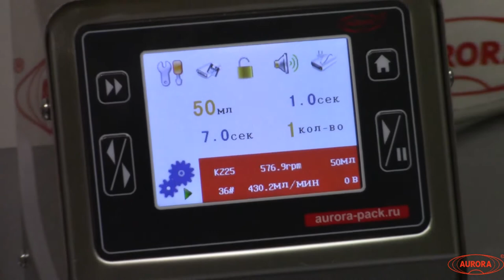Настольный насос дозатор МДП-200 с шестеренчатой головкой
На видео показан перистальтический насос-дозатор МДП-200, дополненный шестеренчатой головкой.

Описание:

Настольный насос-дозатор МДП-200 с шестеренчатой головкой предназначен для фасовки продуктов различной густоты и степени вязкости в стеклянную и пластиковую тару. Изделие применяется на производственных площадках предприятий, реализующих процесс фасовки растительных масел и других пищевых продуктов, фармацевтических препаратов, косметических средств, чистящих средств, товаров автомобильной химии, тосолов и широкого спектра других товаров.

Характеристики:

Вес: 4 кг;
Габариты, мм (Д х Ш х В): 292 х 185 х 180;
Напряжение: 220;
Тип дозатора: Шестеренчатые дозаторы;
Тип продукта: жидкий, вязкий, густой;
Диапазон расхода: 2500 мл/мин;